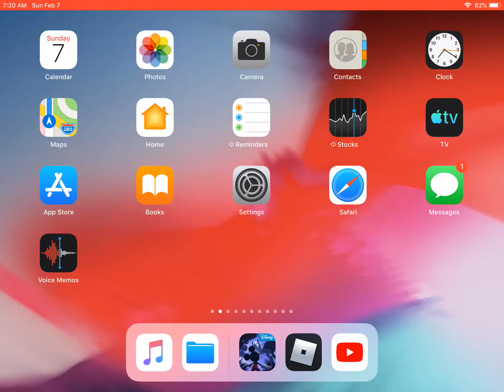Castle of illusion kill the tree